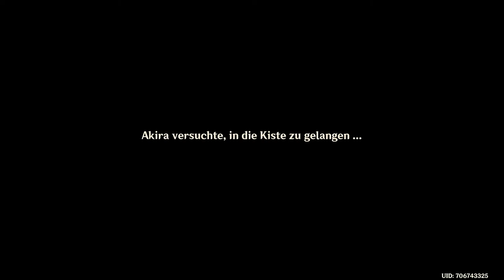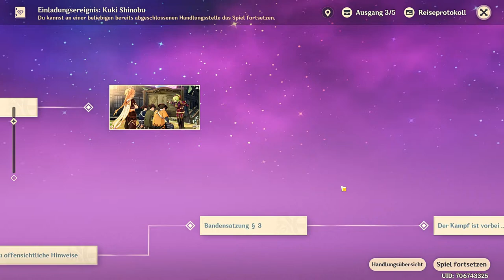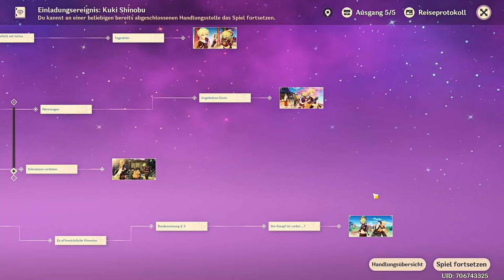Genshin Impact - Dating - Kuki Shinobu - Tägliche Angelegenheiten der Bande - 2022.07.14